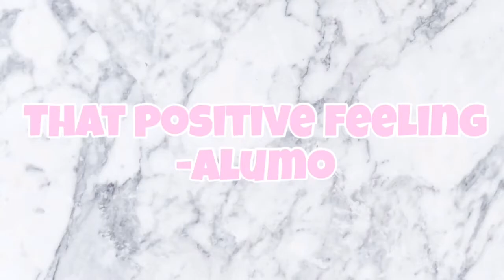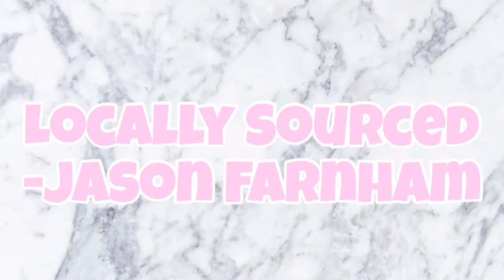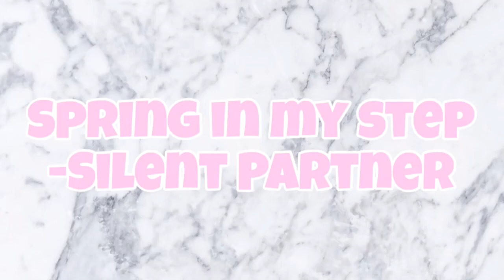Popular songs youtubers use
I hope this video helps you find popular songs that Youtubers use!